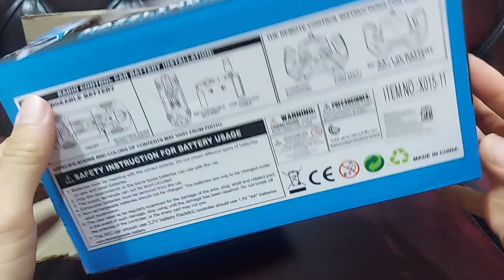unboxing..!!! mobil remote mainan